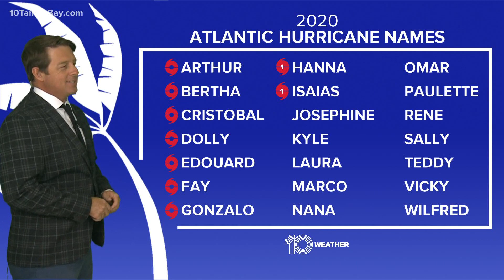Wednesday 11 p.m.: Tropical Depression Eleven could become Tropical Storm Josephine tomorrow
While the storm intensifies this week, it's unlikely to make a Caribbean landfall.